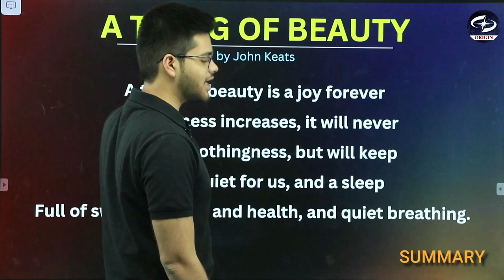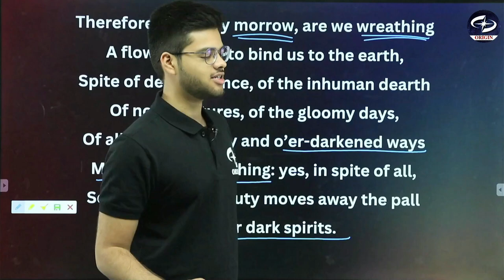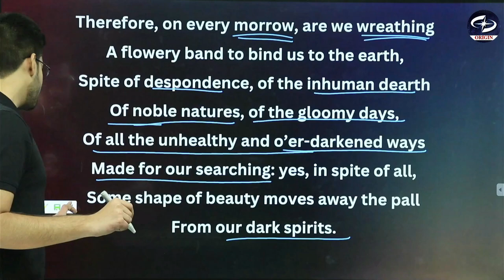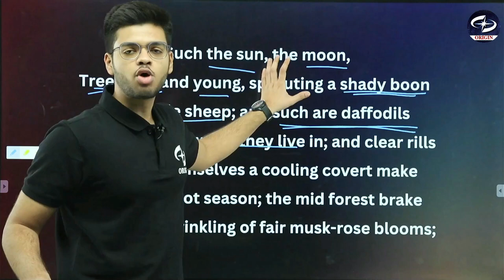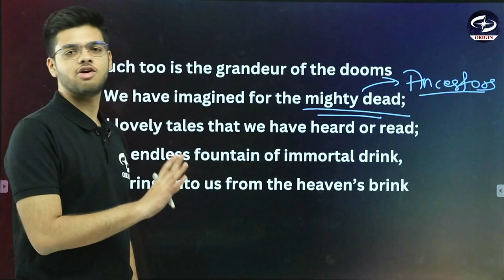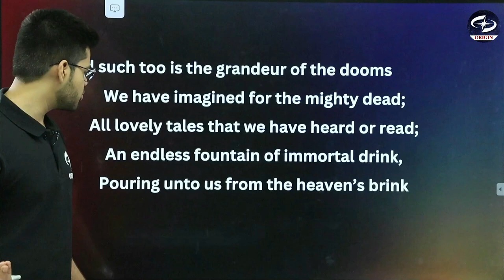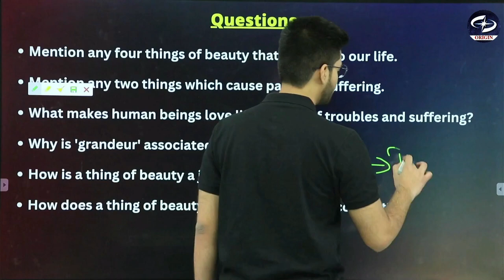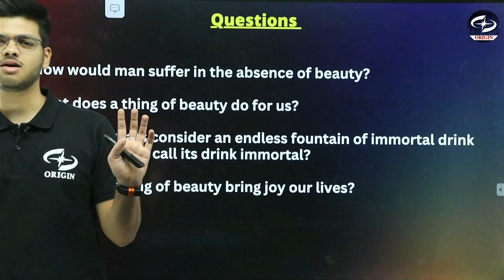A Thing of Beauty | English Class - 12 in Hindi Poetry Chapter - 3 | Explain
A Thing of Beauty | English Class - 12 in Hindi Poetry Chapter - 3 | Explain by  @AbhyudayPandey

Outro Music (from Youtube Studio) : Introspective Taal - Aakash Gandhi